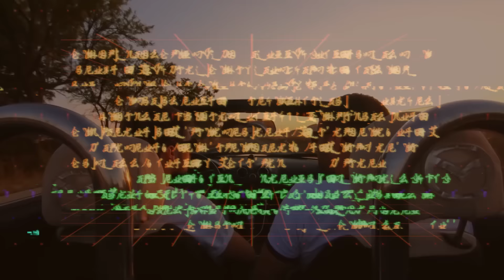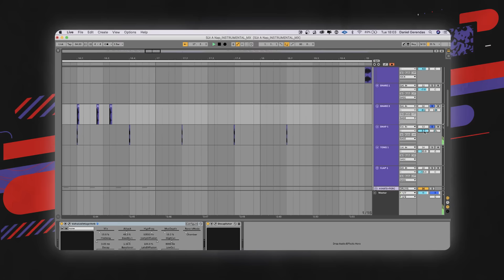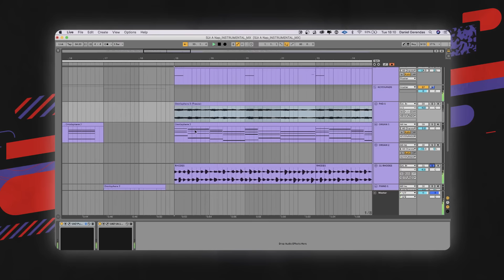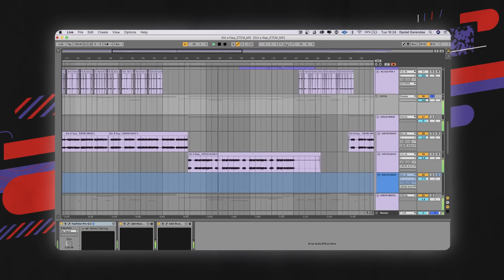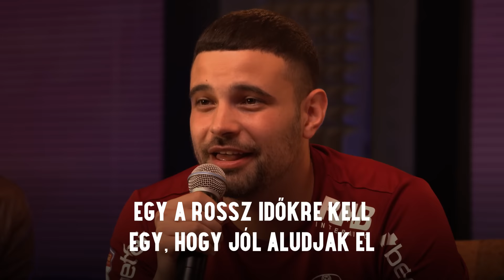Miller David - SÜT A NAP | Sávlekötő by Lil Frakk 3. rész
Máris rendhagyó adás: rekord létszám a Sávlekötő parányi történetében. Ezúttal 5 vendég - Miller David, Mórocz Tomi, Schwarcz Ádi (Beton.Hofi), Gerendás Dani és Puskás Dani a házban. A srácokkal közösen boncolgatjuk a héten a Süt a nap című dalt.

Mostantól kéthetente érkezünk új epizóddal, de minden héten hozunk nektek valami friss tartalmat. Lesznek nagy öregek és feltörekvők is. De az biztos, hogy minden epizódban egy új előadó hozza el a saját dalát, amit közösen a darabjaira szedünk, sávokra bontunk.

Kövessetek, hallgassatok bennünket itt, a podcast lejátszókban és a social oldalainkon is!

Köszönjük a Pinewood stúdiónak, hogy náluk állíthattuk fel a szettet!

Host: Babaitisz Jorgosz
Főszerkesztő: Márky Anna
Rendező: Gabnay Máté
Szerkesztők: Forró Boldizsár, László Panna, Pongrácz Samu
Vezető operatőr: Pál Ákos
Operatőrök: Bognár Márton, Forró Boldizsár, Pusztai Lőrinc
Hangmérnök: Tóth Csaba
Stream: Várallyai Krisztián
Látvány: Melicher Gréta, Makaró Szilárd
Haj-smink: Nagy Adrián, Hetyei Bogi
Vágó: Kiss Olivér, Gabnay Máté
Zene: Miller David, Mórocz Tamás, Schwarcz Ádám (Beton.Hofi), Gerendás Dani, Puskás Dani
Werk: Szajki Bálint, Gőz Márton
Helyszín: Pinewood studio (Open Music Channel)
Külön köszönet: Örkény István Színház
Supervisor: Koós György
Gyártásvezető: Bedő Gabriella
Producer: Gabnay Máté
made with love by Kráss Kontent